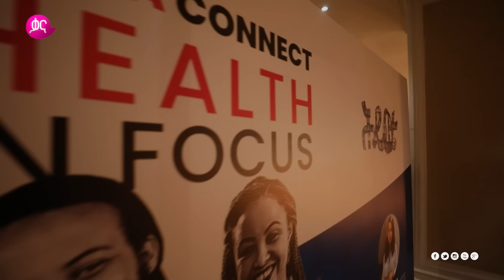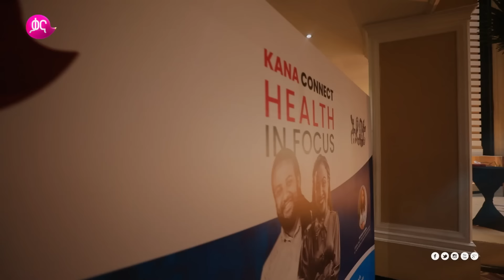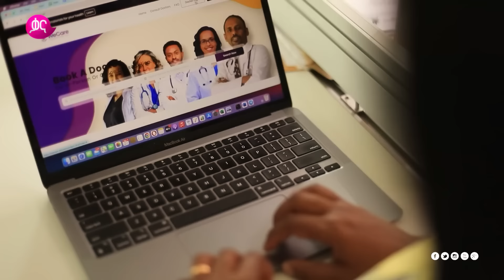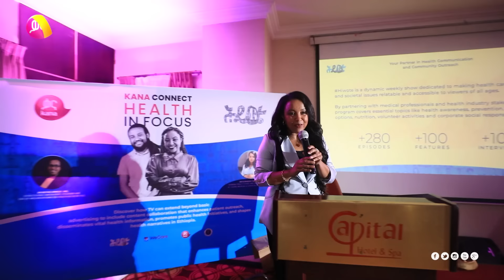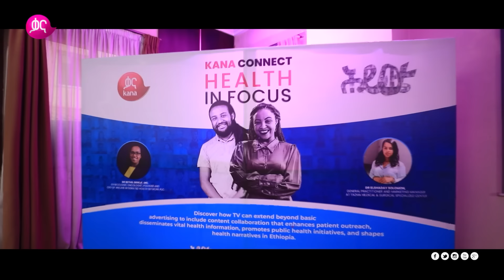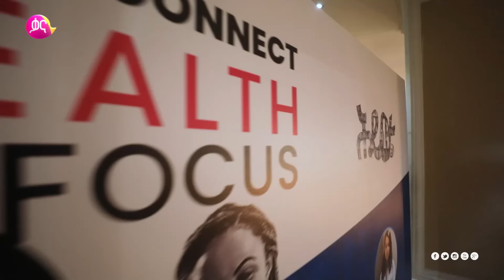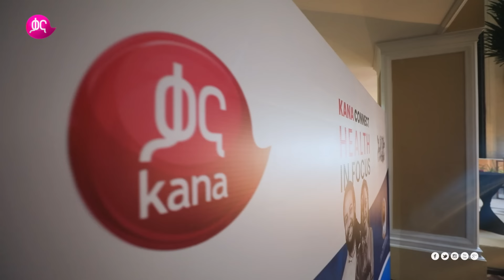What Hiwote did to change the game?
ህይወቴ ፕሮግራም ላለፉት 5 አመታት ከሁሉ በተለየ በጤናው ዘርፍ ምን አበርክቷል? ወፊትስ ምንን ያካትታል?
 እሁድ ከምሽቱ 1፡00 ላይ በቃና ጠብቁ!
ሕይወቴ ዘወትር እሁድ ከምሽቱ 1፡00 ላይ በቃና!

What has the Hiwote Show accomplished in the health sector over the past five years? What does the future look like? Tune in this Sunday at 1:00 PM to find out!
Hiwote, every Sunday at 7:00PM on Kana Tv!